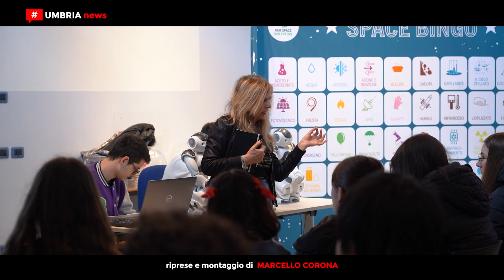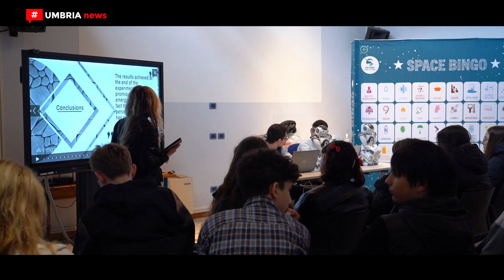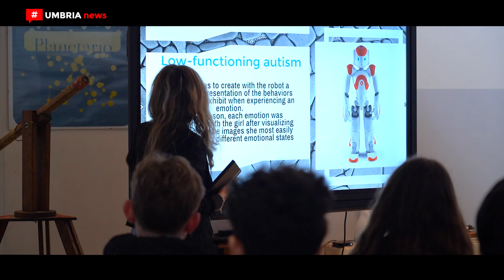Una scuola inclusiva // Studenti tedeschi in visita all'Itts 'Volta' di Perugia [UMBRIAnews]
Conoscere il modello di inclusione della scuola italiana, attraverso l’osservazione sul campo, e metterlo a confronto con il modello di integrazione del sistema scolastico tedesco. Con questo obiettivo, nell’ambito del progetto di mobilità Erasmus + ‘Models of inclusion’, una delegazione di dieci studenti e quattro docenti dell’Istituto BSZ di Kelheim in Germania, ha trascorso circa dieci giorni ospite all’Istituto tecnico tecnologico statale Alessandro Volta di Perugia.